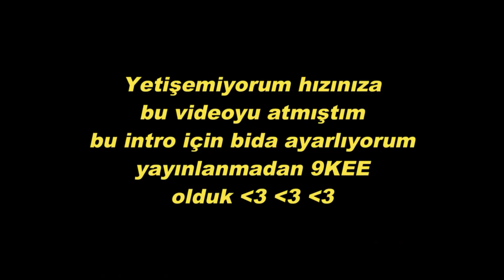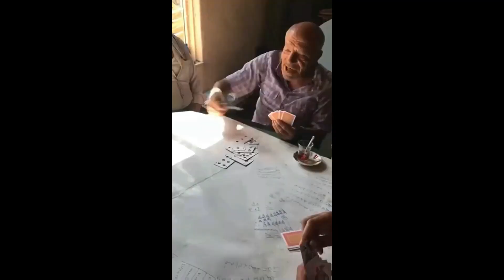LOL KOMİK MONTAJ VE ANLAR DERLEMESİ #2 😂 GÜLME GARANTİLİ VİDEO ! 🤣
LOL KOMİK MONTAJ VE ANLAR DERLEMESİ  GÜLME GARANTİLİ VİDEO

Beğenmeyi unutmazsanız çok sevinirim arkadaşlar benim için gerçekten önemlii👍 🔔 Zil'e tıklayıp bildirimleri açabilirsiniz ve video geldiğinde bildirimden direk gelip izleyebilirsinizzzzz ◕‿◕

😜Katıl Ayrıcalıklarımdan yararlanmak ve beni desteklemek için bu kanala katılın 😁

🎬 Oynatma Listeleri:
👉Ogün Demirci İle Ölüm Duosu:

🎮Severek izleyebileceğiniz diğer league of legends (lol) videoları👇

DÜNYA ASHE 1.Sİ OGÜN DEMİRCİ İLE ÖLÜM DUOSU #9 OGÜNLE BERABER SKORDA DK İLE YARIŞTIK! SUPPORT THRESH:
KARŞI SOLO VE JUNGLE DOUBLE KIŞKIRTMA ADAMLAR ÇILDIRDI ! 30 DK DA 30 KERE ÖLDÜLER ! SOLO ANİVİA !
HECA İLE E TUŞUNU KIRDIM HERYERDEYİM! DK İLE SKOR İÇİN AT YARIŞINA GİRDİM! JUNGLE HECARİM VS VİEGO
OGÜN DEMİRCİ ÖLÜM DUOSU #8 AP BLİTZ HER Q GELDİĞİNDE BİR SKOR KATKISI ? BLİTZ LUCİAN vs VAYNE VEİGAR
1 DAKİKA = 1 SKOR ! 1V5 ATAN FİORA ! DK 25 DE FULL BUİLD ! TOP LANE FİORA VS YASUO BOL KOMİK MONTAJ
FULL FOCUS ATTILAR EZİP DALGA GEÇTİLER PEKİ SONUÇ? KAZANIN HEPİNİZE 1750RP DEDİM! MİD YASUO VS YONE
TAM ANLAMIYLA 1V9 TALON ! SUR VERECEĞİMİZ OYUNDA SUR VERDİRDİM 23DKDA FULL BUİLD 23 KİLL ! MİD TALON
DİANA EN GÜÇLÜ SEZONU 11 ! HERO VE LANE AYIRT ETMEDEN TEK ATTIM LEŞSİN KOLAYSIN DEDİLER 1V5 TAŞIDIM

Kim la bu Alihan❔❓❓❓❓❓
Merhaba Arkadaşlar Ben Alihan namıdiğer 'Baileys'. İzmirde yaşıyorum. Mersin Üniversitesi Mühendislik Fakültesi Mezunuyum ve 24 yaşındayım.
Yaklaşık 6 Yıldır Lol oynuyorum ve 2 yıldır başka kanallarda videolara katılıp youtubeda barınmışlığım var. Bunların ardından Ogününde ısrar ve teşvikiyle piyasaya katılma ve kendi kanalıma içerik üretmeye karar verdim. Lol ile alakalı öğretici oynanış videoları ve aynı zamanda bol komik montajlı içerikler çıkarmak için uğraşıyorum.

 İstekleriniz, yorumlarınız, eleştirileriniz benim için çok önemli ve her zaman dikkate alarak okuyorum cevap veriyorum. Beni seven sevmeyen destekleyen desteklemeyen herkese teşekkür ediyorum.